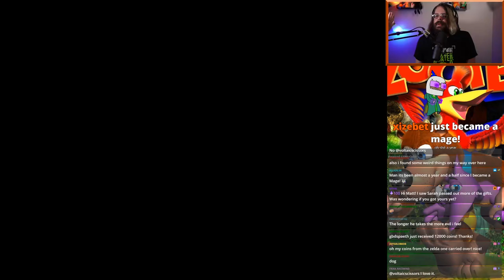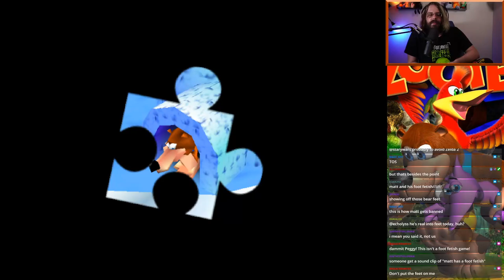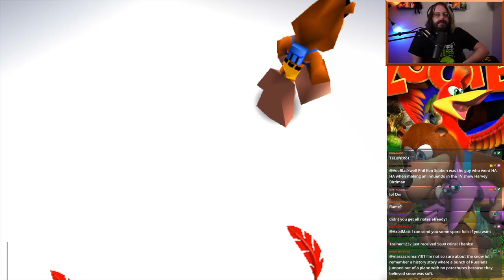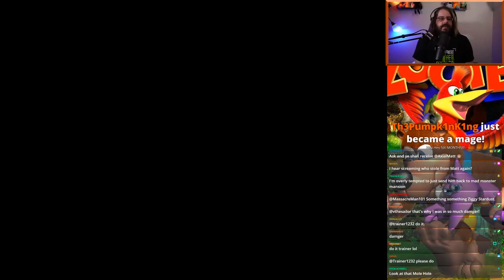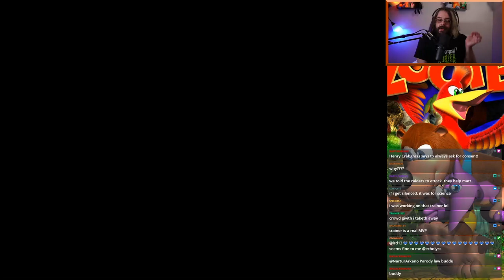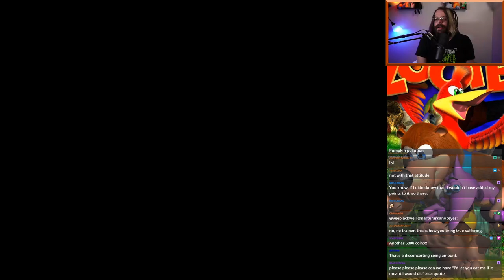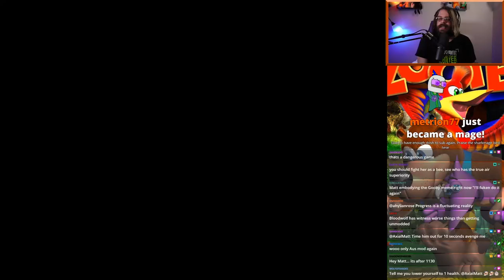Twitch Livestream - Banjo Kazooie Crowd Control - Part 2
Join the Mage Discord!
Follow the Mage Community on Twitter!

ArleyDino